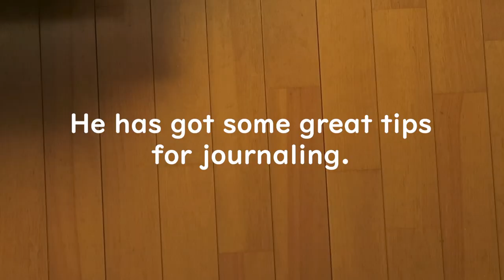How My Cat Journals EP 51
Hope this made someone smile^^